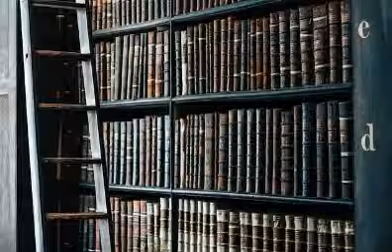High Strangeness in a New York Library